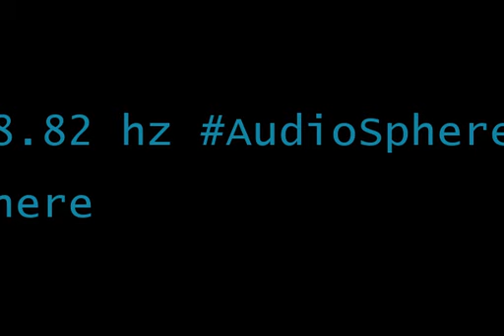binaural beats 18 82hz PeacefulSleep Mindfulness AudioSphereFocus